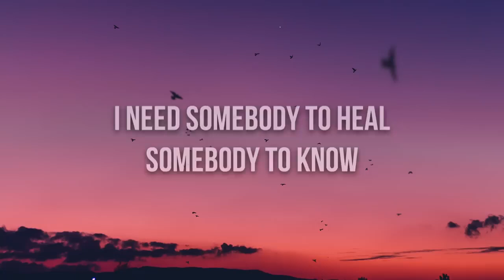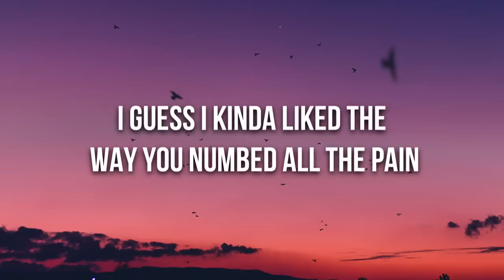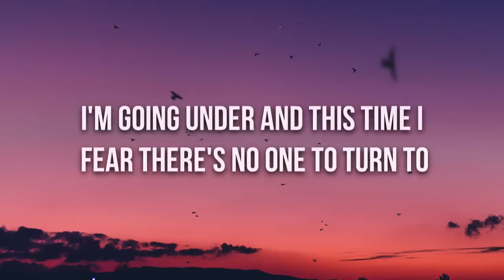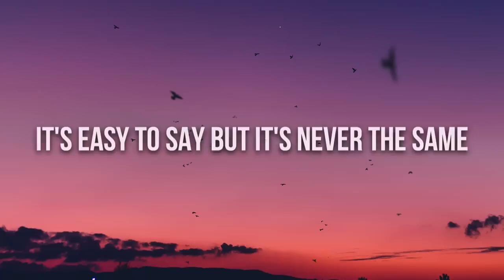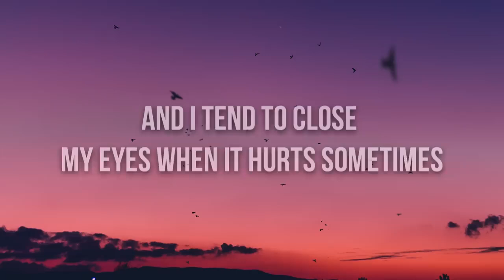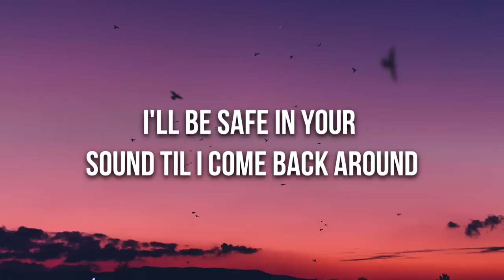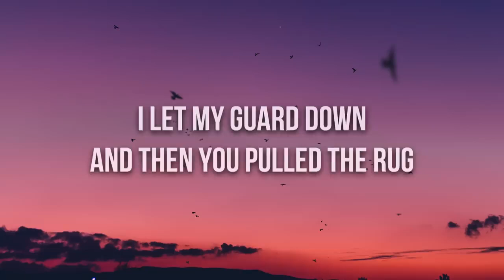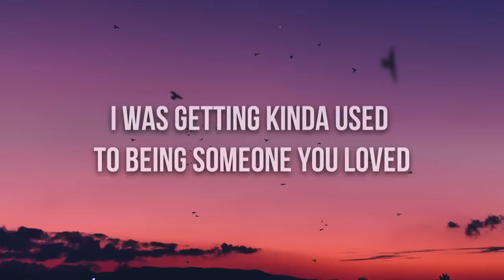love this song